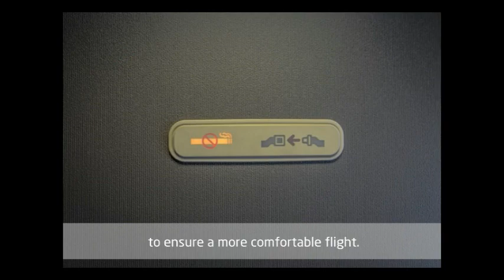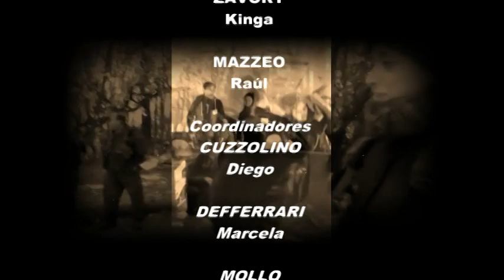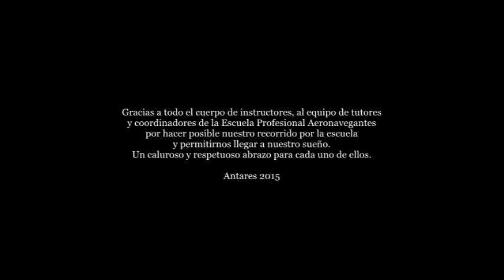Antares 2015. Escuela Profesional Aeronavegantes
"Si puedes soñarlo, puedes hacerlo"